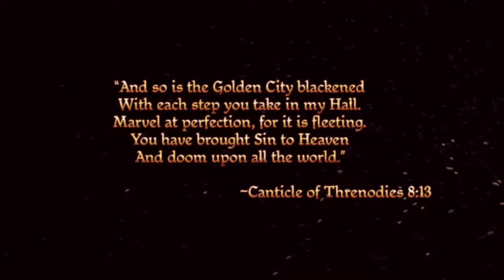Dragon Age Origins Ep 1 The Adventures Of RoseBlood.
In today’s episode we start the adventure of RoseBlood a Mighty City Elf who has much to prove.